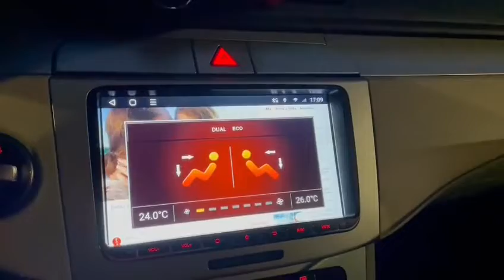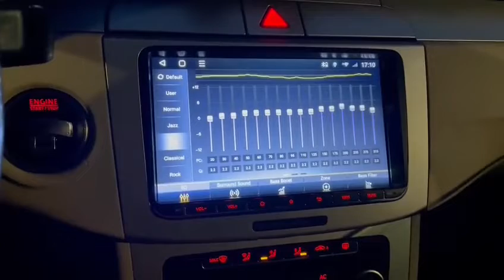Tehnologie Datong Volkswagen Sistem Android Navigație XY Auto 9211 9212 1+16G 2+32G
Shenzhen Factory Business Cooperation Inquiry

Russia Office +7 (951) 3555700